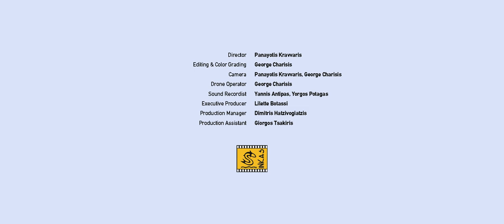Antony Gormley | Sight | Delos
SIGHT, organised and commissioned by NEON, is a site-specific exhibition in collaboration with the Ephorate of Antiquities of Cyclades on the Greek archaeological island of Delos and its Museum. It marks the first time that an artist will take over the archaeological site of Delos, since the mythological island was inhabited over 5,000 years ago. SIGHT is specially conceived to resonate with the statuary, temples, squares, vistas and the topography of the island. In this installation, including four specially commissioned new works, Antony Gormley repopulates the island with 29 life-size iron ‘bodyforms’ made during the last 20 years. Restoring a human presence and creating a physical path connecting to the mythology and human activity of Delos’s past, he invites us to use its remains as a site for imagining a human future. Gormley’s approach evokes a radical reassessment of the traditional statue or totem of the pre-modern world that once adorned public squares, temples and private dwellings but which are now absent, sequestered instead inside museums. The exhibition is curated by Iwona Blazwick OBE, Director, Whitechapel Gallery and Elina Kountouri, Director NEON.

Antony Gomley
SIGHT, 2019
Director | Panayotis Kravvaris
Production by Inkas Film Productions
Courtesy NEON Foundation and the Ephorate of Antiquities of Cyclades